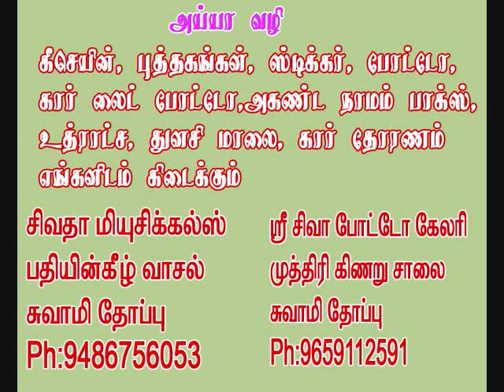வாழப்படிப்பு அருள்நூல் சங்கரபாண்டியன் சிவசந்திரன் vazhapadipu arulnool sivatha musicals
singer -sankarapandiyan, siva chandran
பாடியவர் . சங்கரபாண்டியன்

album-vaikunda pirapu talatu

 james.F.justin
 geetham recording  studio
nagercoil
 and
T.carlose
Edison recordings
chennai